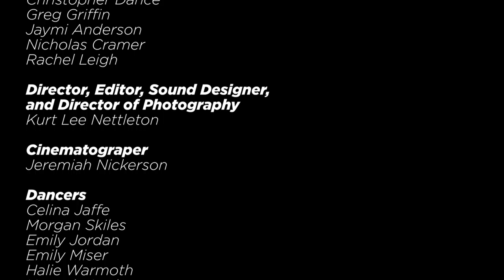Holding You - A Tiny Desk Concert Submission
Chris Dance and the Holy Echo performing "Holding You" for the NPR Tiny Desk Concert Contest 2016